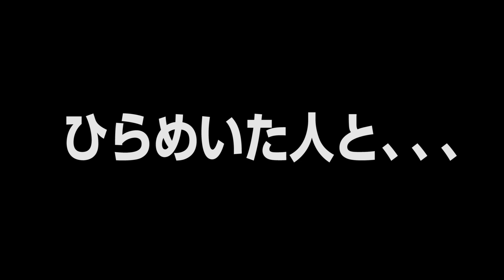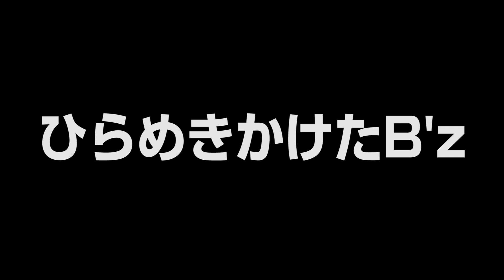【ショートネタ】第4巻／佐久間一行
自宅のキッチンから毎日ブログでお届けしていたショートネタをまとめたものを、ここであげる事にしました。第4巻です！つたわれ〜